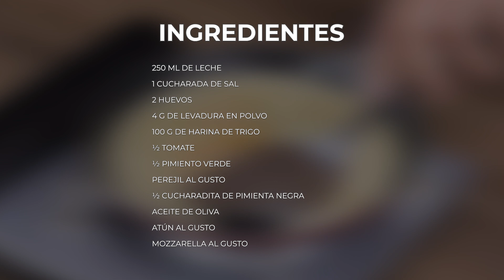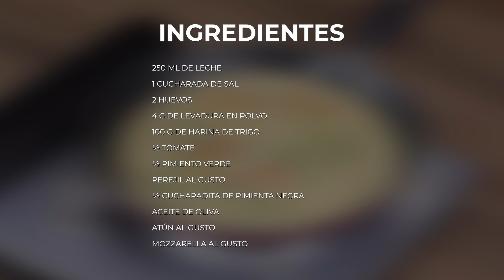¡Todo lo que se necesita es una olla y unos minutos para cocinar la cena!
INGREDIENTES
• 250 ml de leche
• 1 cucharada de sal
• 2 huevos
• 4 g de levadura en polvo
• 100 g de harina de trigo
• 1/2 tomate
• 1/2 pimiento verde
• Olor verde al gusto
• 1/2 cucharadita de pimienta negra
• Aceite de oliva
• Atún al gusto
• Muzzarella al gusto
beacons.ai/ssupergustoso